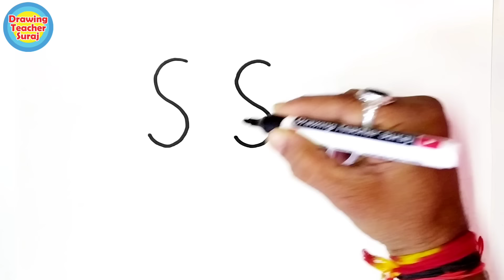Elephant हाथी चित्र From Letter S बोहत आसान Drawing तरीका Trick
1) Pens That i use
2) pens
3) 12 Jumbo Fibre-Tip Colour Markers